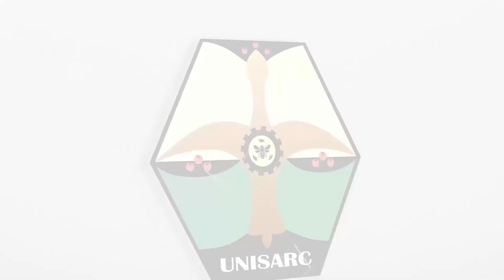No te pierdas la 1a Feria Financiera UNISARC